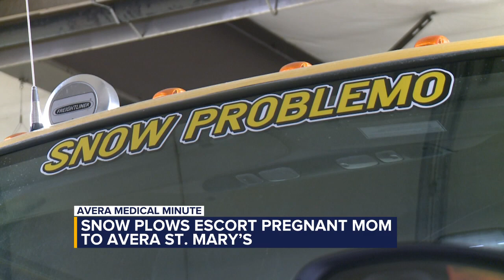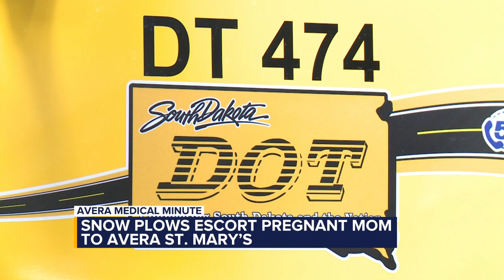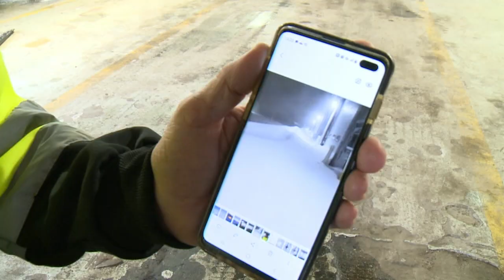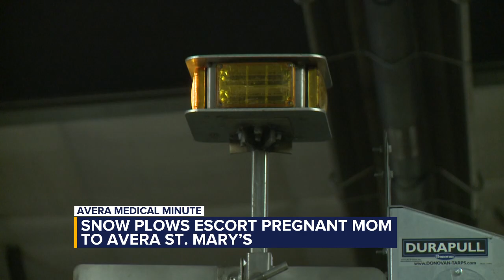A Perfect Storm of Support for Pregnant Mom Stuck at Home – Medical Minute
It’s a situation no one expects to find themselves in, but for one pregnant Pierre mom, a recent snow storm left her stuck at home and going into labor. Thankfully, her care team and a few helpful heroes jumped into action to get mom and baby the care they both needed.